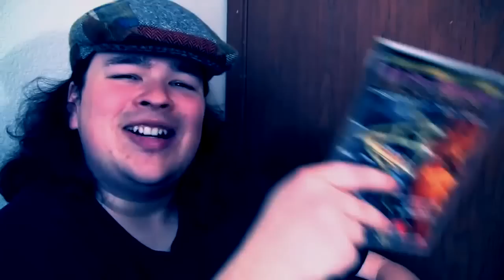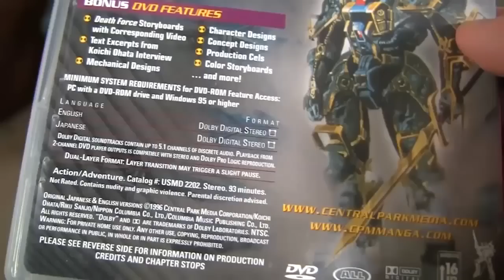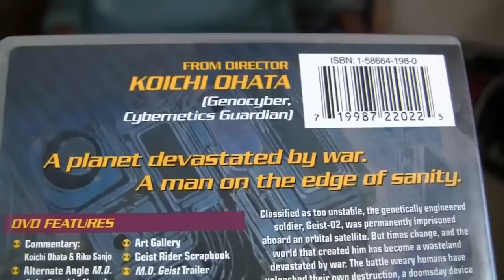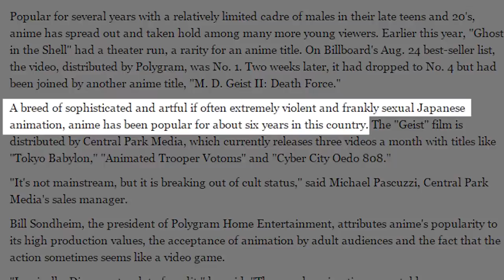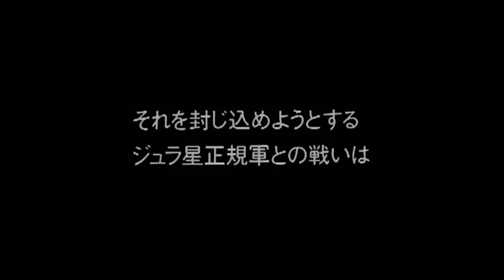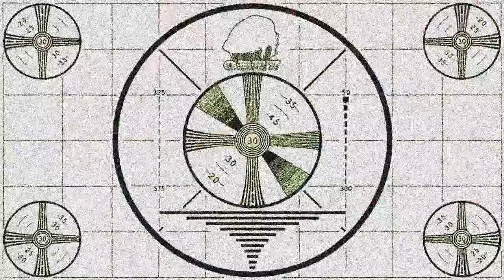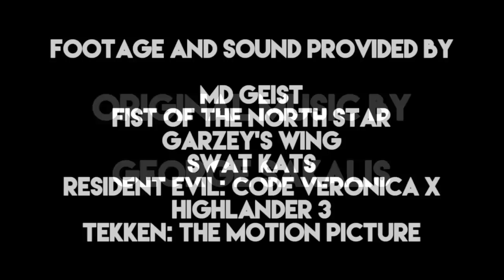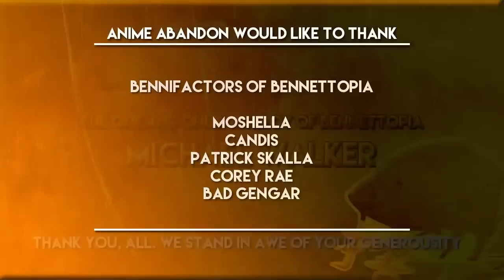Nuts & Bolts: MD Geist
Sage is taking a month off from his usual duties of making Anime Abandon, so here's a commentary about the making of the MD Geist review.